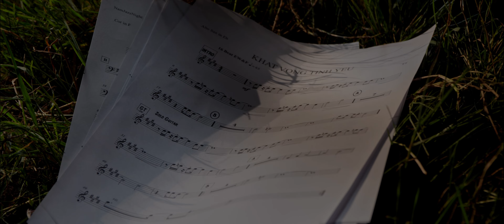PHẠM THU HÀ - LIVE STUDIO SESSION 2023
Dự án "Phạm Thu Hà Live Studio Session'' được Hà và Ekip thực hiện vào tháng 12 năm 2022.
Xin trân trọng cảm ơn sư yêu mến của khán giả và tâm huyết của toàn bộ ekip đã dành cho Hà. Cầu nguyện tất cả những điều tốt đẹp nhất sẽ đến với mỗi chúng ta.

Ekip thực hiện:
Đạo diễn âm nhạc: Nguyễn Tuấn Nam
Dàn nhạc: Namjazznight Chamber Orchestra
Ca sĩ khách mời: Phạm Anh Duy, Nguyễn Đình Tuấn Dũng
Phụ trách âm thanh: Nguyễn Duy Nghĩa - Tùng Nguyễn - Duy Bình - Thế Nguyễn
Phụ trách hình ảnh: Đỗ Hồng Sơn
DOP: Trung Đức
Quay phim: Tạ Quang Khải - Nguyễn Tiến Long - Phú Long - Trung Đức - Văn Mạnh - Trần Công Sơn - Hoàng Duy - Nguyễn Mậu Hiếu - Quang Huy - Quốc Đạt - Minh Quân
Thiết kế sân khấu: Cường Nguyễn  - Kông Lê
Phụ trách ánh sáng: Trung Đức - Cine Hanoi
Quản lý dự án: Như Quỳnh
Trợ lý dự án: Đặng Việt Linh
Hair & Makeup: Liên Trần - Huệ Nguyễn
Chụp ảnh: Vũ Toàn, Tân Nguyễn, Hoàng Phong

✖ Vui lòng không sao chép, re-upload MV dưới mọi hình thức.
✖ Bản quyền MV thuộc về kênh Phạm Thu Hà Official.